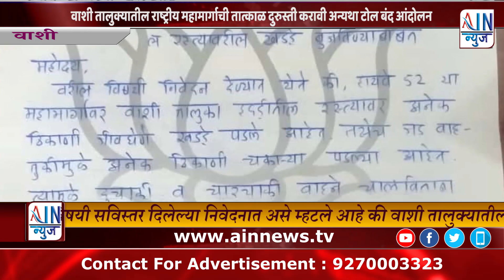वाशी तालुक्यातील राष्ट्रीय महामार्गाची तात्काळ दुरुस्ती करावी अन्यथा टोल बंद आंदोलन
वाशी तालुक्यातील राष्ट्रीय महामार्गाची तात्काळ दुरुस्ती करावी अन्यथा टोल बंद आंदोलन करण्यात येईल  =भाजपा तालुकाध्यक्ष सचिन इंगोल.